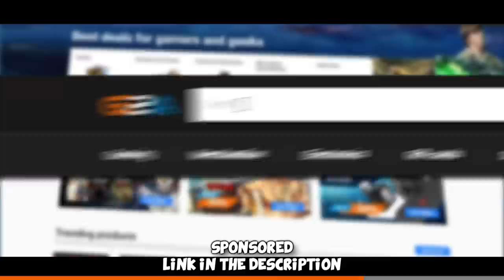"IT'S ALL NOOBS..."